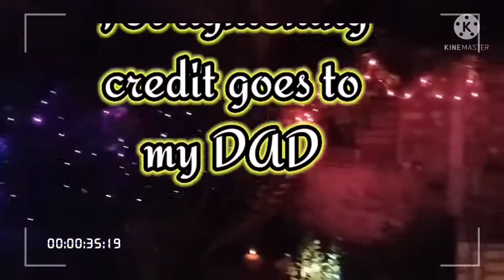Diwali decoration video🎃🪔👻 and Rangoli 🌼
My garden decoration for diwali. For some technical issues this video I am unable to upload on right time...